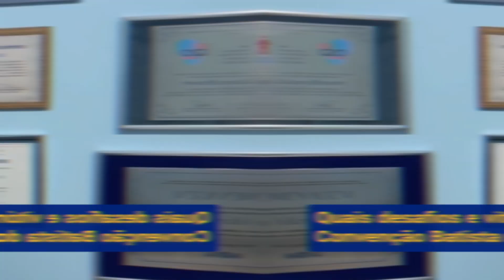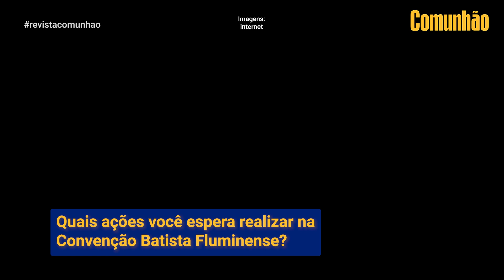Comunhão Entrevista: Diego Bravim fala de desafios na nova gestão da Convenção Batista Fluminense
A Comunhão conversa com o pastor Diego Bravim, ele que ocupou o cargo como diretor geral da Convenção Batista do Estado do Espírito Santo ao longo de dez anos, e agora assume o desafio como diretor-geral da maior Convenção Batista da América Latina, a Convenção Batista Fluminense. À Comunhão conversou sobre próximos passos do pastor frente aos novos desafios no estado do Rio de Janeiro.

🔍 Os acontecimentos do mundo sob a ótica cristã!
Acompanhe nosso conteúdo e fique por dentro das principais notícias, entrevistas, músicas, personalidades, mensagens de fé e espiritualidade. Isso e muito mais para toda a família cristã. Junte-se a nós nessa jornada!

👉 Gostou do vídeo? Compartilhe suas opiniões e sugestões nos comentários abaixo!